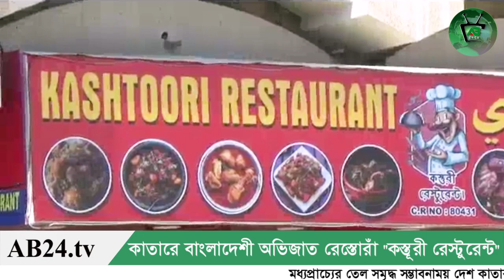কাতারে বাংলাদেশী অভিজাত ও ঐতিয্যবাহী রেস্তোরাঁ "কস্তূরী রেস্টুরেন্ট" উদ্ভোধন।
কাতারে বর্ণাঢ্য আয়োজনের মধ্য দিয়ে রাজধানী দোহার প্রাণকেন্দ্র বাংলাদেশিদের বাণিজ্যিক এলাকা নাজমায় মনোরম পরিবেশে অলিভ অয়েল দিয়ে খাবার তৈরির প্রতিশ্রুতি  দিয়ে  স্বাস্থ্যসম্মত পরিবেশের অঙ্গীকার দিয়ে যাত্রা শুরু করেছে বাংলাদেশী অভিজাত ও ঐতিয্যবাহী রেস্তোরাঁ "কস্তূরী রেস্টুরেন্ট"

রিপোর্ট- ইউসুফ পাটোয়ারী লিংকন।